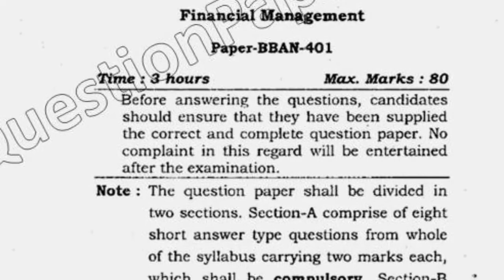BBA 4th Sem Financial Management Question Paper 2017